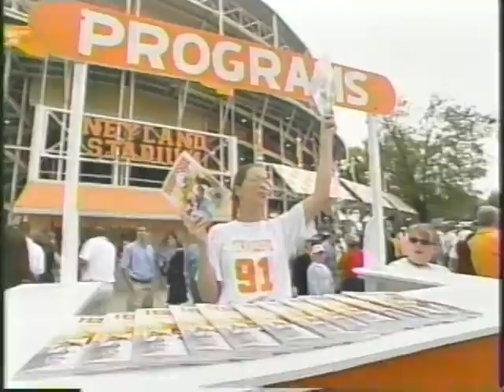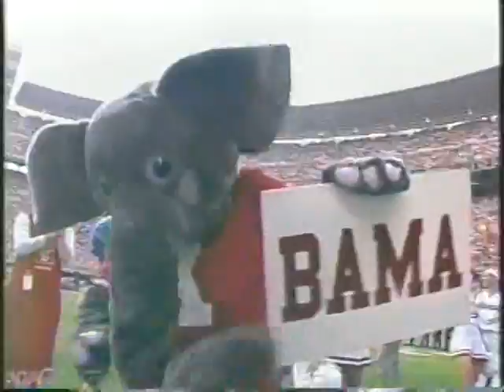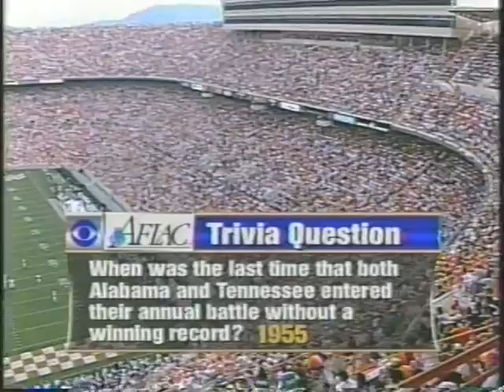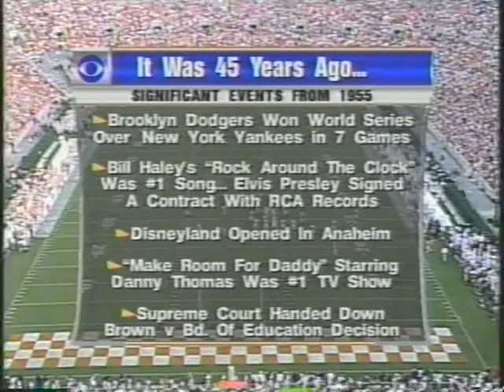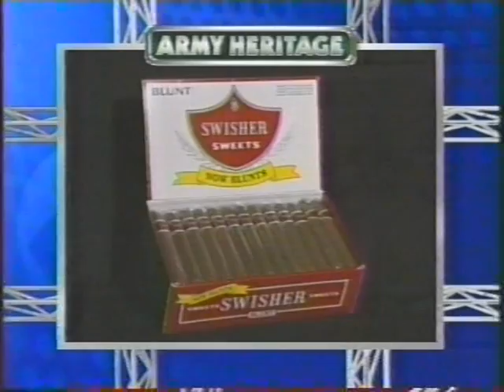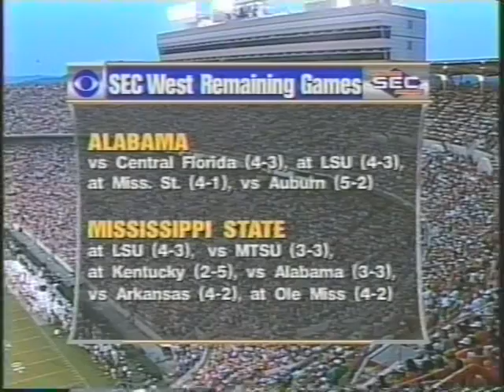2000 Tennessee vs Alabama